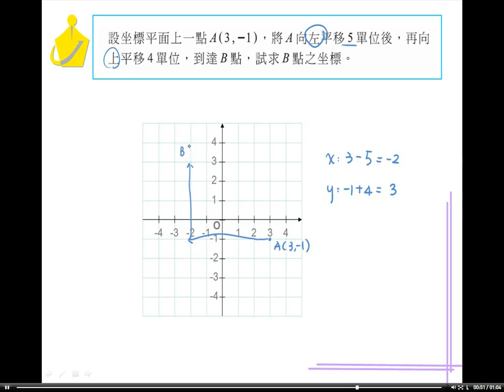職校數學BI林版第一章1－1隨堂練習3